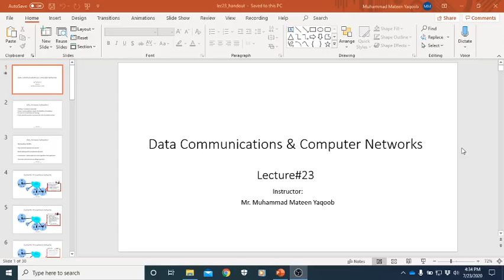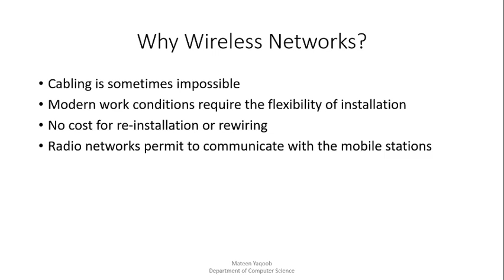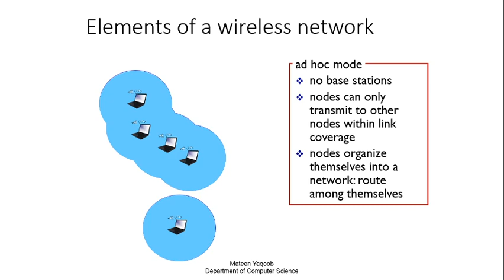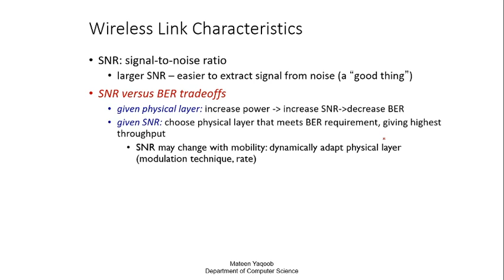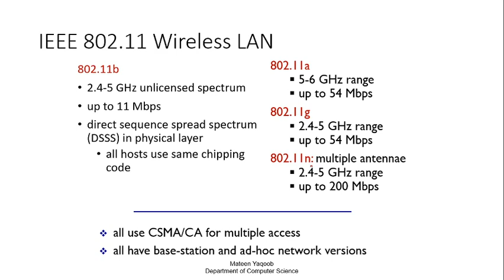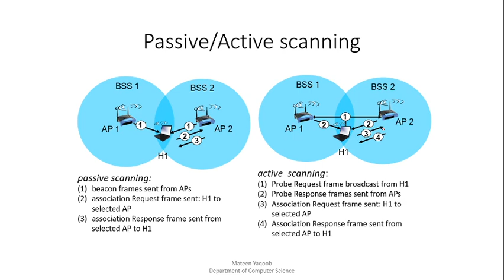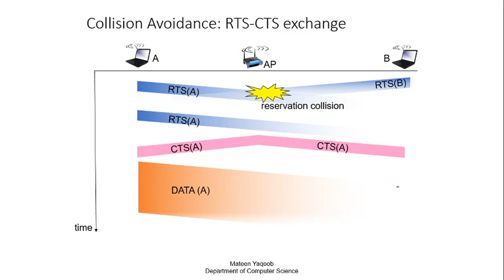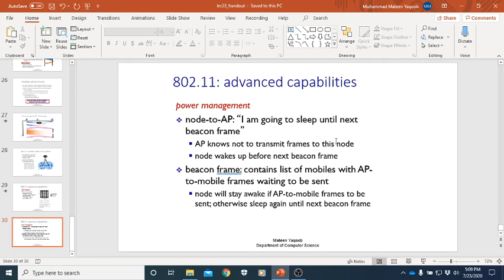How Wireless Network Works? |Lecture 23| Data Communication & Computer Network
This lecture is about basics of wireless network.
Why Wireless Network?
Introduction to WiFi (IEEE 802.11)
Architecture of WiFi
Advanced Capabilities of WiFi